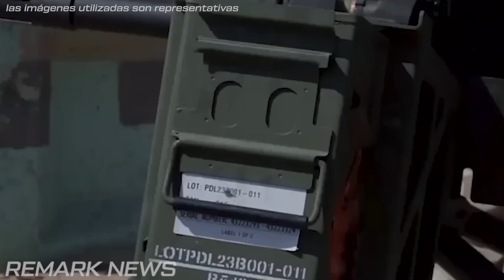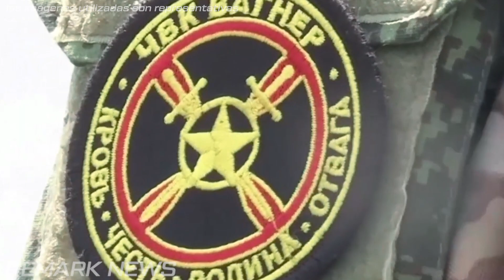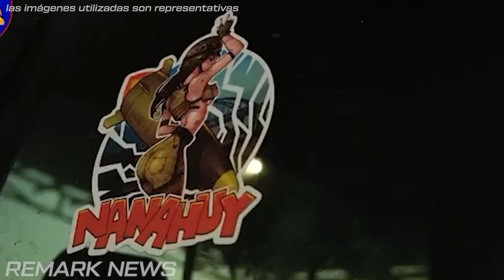200.000 fuerzas especiales rusas de élite se rindieron en desgracia izando la bandera blanca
200.000 fuerzas especiales rusas de élite se rindieron en desgracia izando la bandera blanca